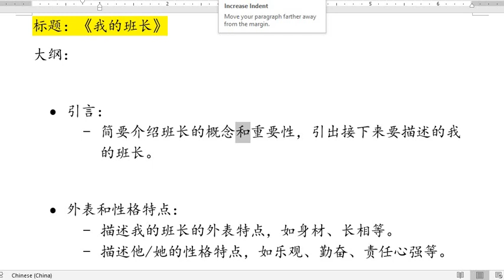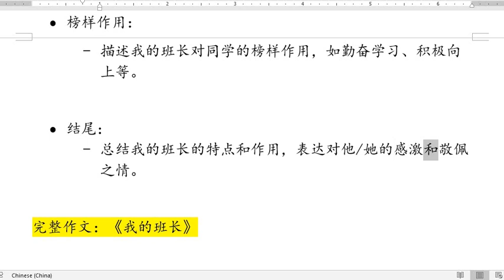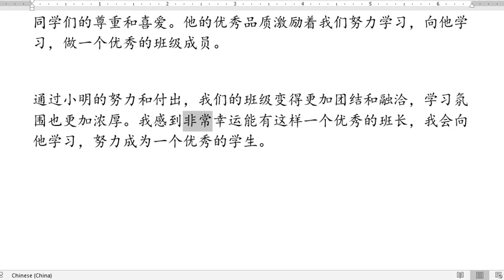小学作文E44 我的班长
标题：《我的班长》
大纲：

• 引言：
- 简要介绍班长的概念和重要性，引出接下来要描述的我的班长。

• 外表和性格特点：
- 描述我的班长的外表特点，如身材、长相等。
- 描述他/她的性格特点，如乐观、勤奋、责任心强等。

• 工作职责：
- 描述我的班长在班级中承担的职责，如组织学习、协调活动等。

• 团结同学：
- 描述我的班长如何团结和帮助同学，营造和谐的班级氛围。

• 关心他人：
- 描述我的班长对同学的关心和照顾，包括关心同学的学习生活、帮助解决问题等。

• 榜样作用：
- 描述我的班长对同学的榜样作用，如勤奋学习、积极向上等。

• 结尾：
- 总结我的班长的特点和作用，表达对他/她的感激和敬佩之情。